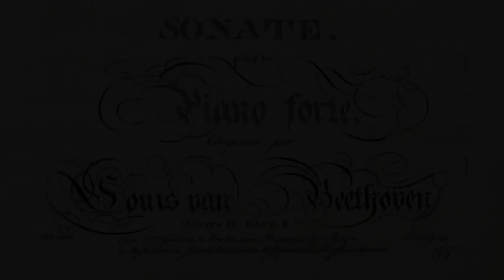BEETHOVEN SONATA Op. 31 No. 2 "TEMPEST" - SANDRO IVO BARTOLI LIVE IN PIENZA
A friend sent me a video of my reading of Beethoven's "Tempest" Sonata at the Pienza Festival, on August 19th. The video is shot from a mobile phone, is quite shaky, and the sound is far from optimal. Alas, I share it with my many friends as the music is nothing short of glorious! Buon ascolto!
Un caro amico mi ha mandato il video di una mia lettura della celebre Sonata Op. 31 No. 2 "La tempesta" di Beethoven. Il film è stato ripreso con un telefonino, è parecchio mosso, ed il risultato sonoro è lontano dall'essere ideale. Ma la condivido volentieri, perché questa è musica a dir poco gloriosa! Buon ascolto!